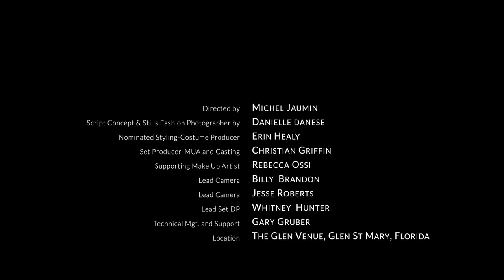Southern Glen (Trailer)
Southern Glen, Is a film still in the making. We started this film back in 2020 and have yet to finish it. I am looking forward to finishing it this year. I am finalizing the script,